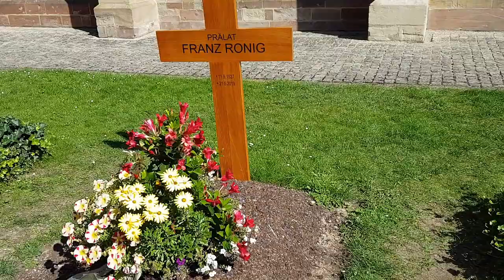Самый старый город Германии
Девятый день активного отпуска!